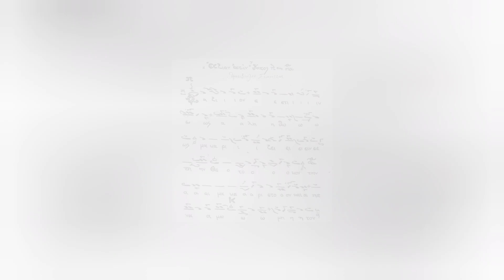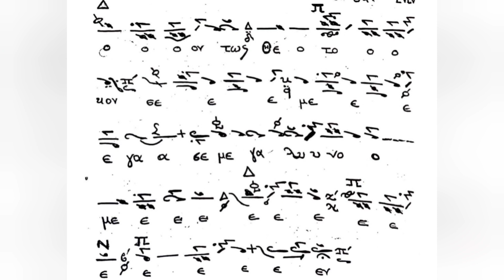Ἄξιόν ἐστιν, Ήχος πλ. Β', Θρασυβούλου Στανίτσα - Ιωάννης Μουσελλής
Το Άξιον εστίν σε Ήχο πλ. Β' και μέλος Θρασυβούλου Στανίτσα, ψάλλει ο Ιωάννης Μουσελλής στον Ι.Ν. Ζωοδόχου Πηγής Καλύμνου (Καλαμιώτισσα).
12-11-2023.